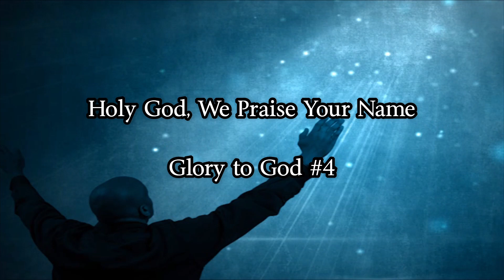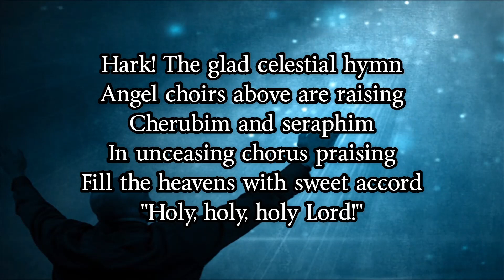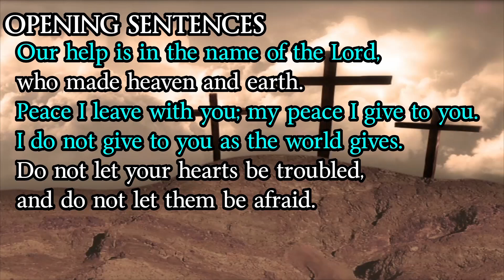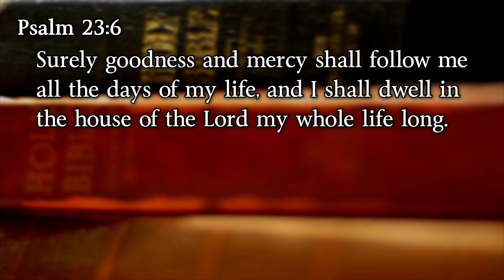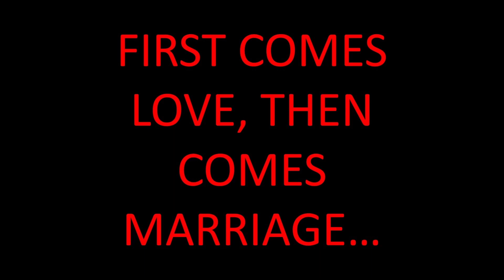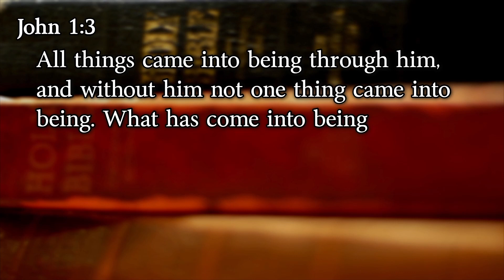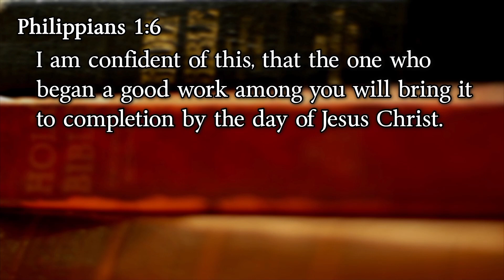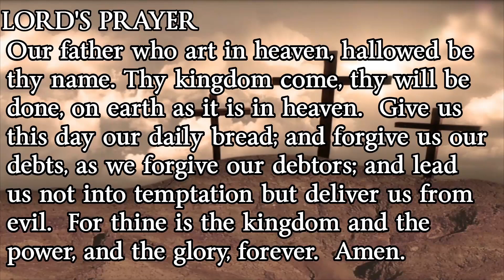Lue Penton's Memorial Service